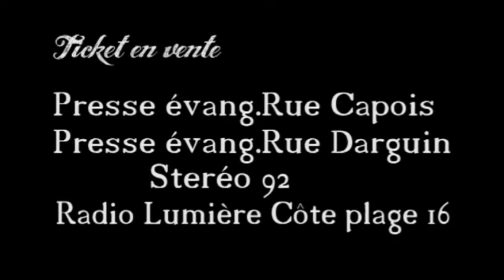1er Mai 2014 Radio Lumiere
Activité sportive pour marquer le 55ème anniversaire de la Radio-Télé Lumière. Au programme: Radio Télévision Caraïbes VS Radio Télvision Nationale d'Haïti; Les Pasteurs VS les Policiers; Radio-Télé Lumière VS Radio-tl Shalom.
Animation musicale, groupe de danse, majorettes, pour une ambiance à nulle autre pareille.
Admission: 100 gdes Gradin et 250 gdes Tribune.
Fwa sa a, m'ap wè ak 2 je'm !